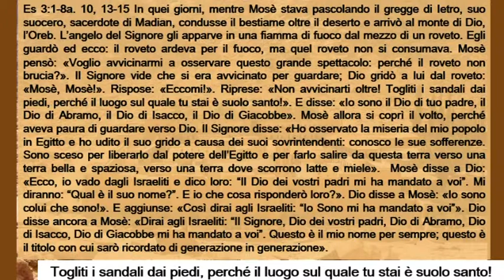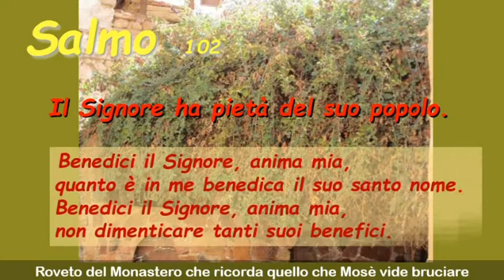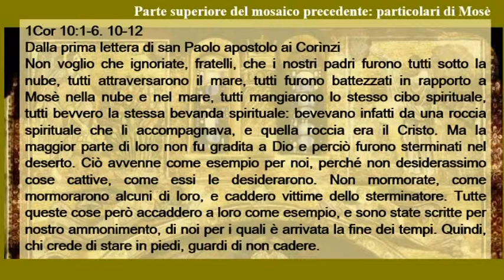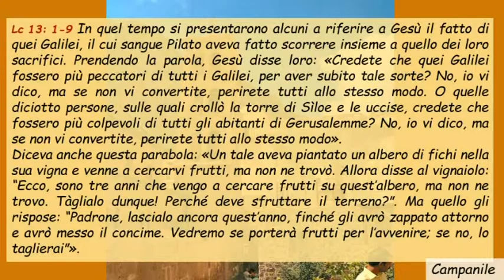Sa102 Terza Domenica Di Quaresima Anno C ( Italiano )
Sa102 Terza Domenica Di Quaresima Anno C